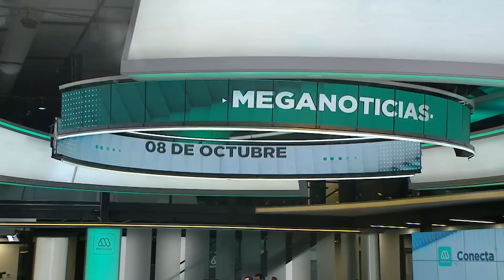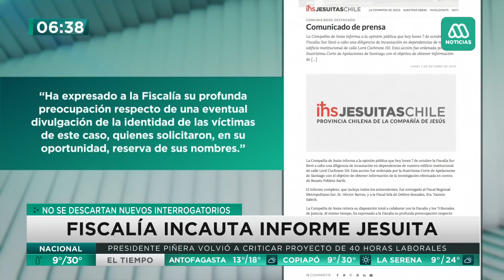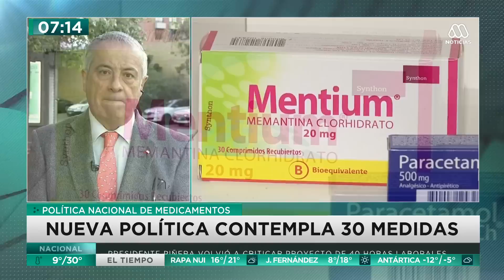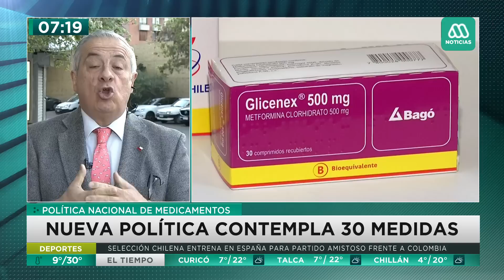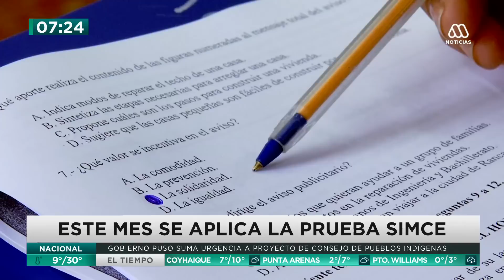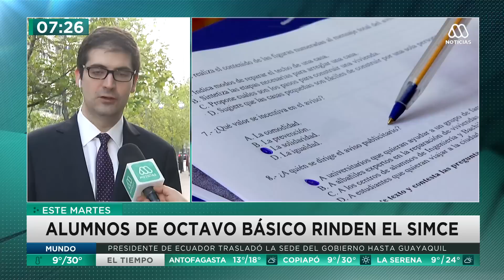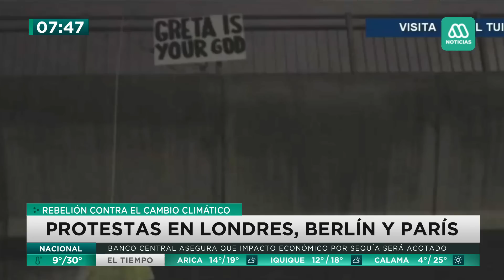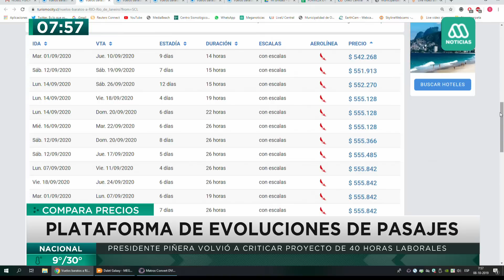Meganoticias Conecta - 08 de octubre 2019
- La Fiscalía incautó por completo el informe con las denuncias contra el fallecido sacerdote Renato Poblete. El ministerio público no descarta que puedan aparecer nuevas víctimas de abuso.
- Se agrava la crisis en Ecuador. El gobierno de ese país decidió cambiar la sede administrativa a Guayaquil luego que aumentaran las protestas sociales. El presidente de ese país acusó a Nicolás Maduro de querer desestabilizar su gobierno.
- Y en el deporte, toda la atención se centró en el esperado reencuentro entre Claudio Bravo y Arturo Vidal en la concentración previa al amistoso de Chile con Colombia. El Rey Arturo aseguró que las cosas se hablarían a puertas cerradas.